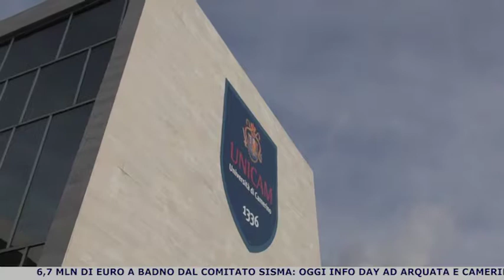Info Day per scoprire i bandi del Comitato Sisma Centro Italia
Camerino. 26 gennaio 2018. Info Day per scoprire i 2 bandi del Comitato Sisma Centro Italia che finanzierà 6 milioni e 700 mila euro di progetti del cratere...